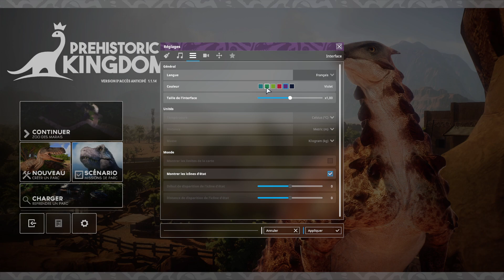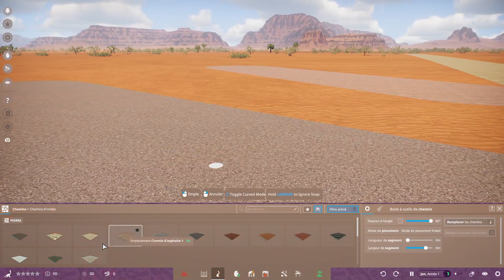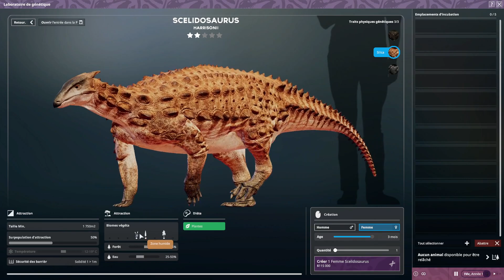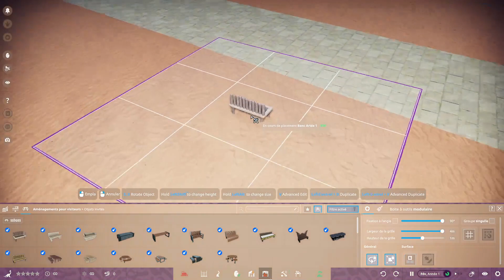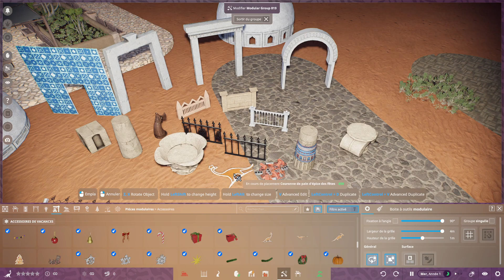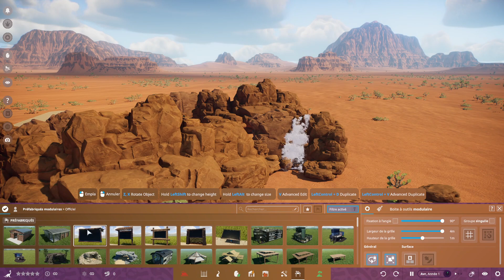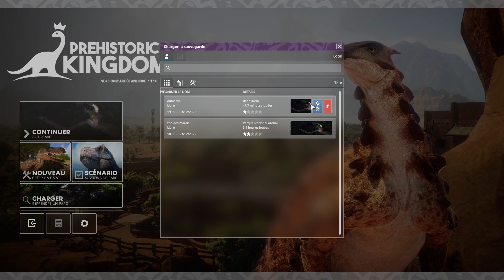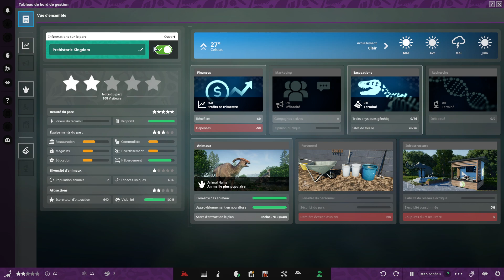[Prehistoric Kingdom]-Mise à jour du désert !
Découverte de la première grosse mise à jour de l'early access de Prehistoric Kingdom, le jeu de création de zoo de dinosaures et autres animaux disparus !
Nouveaux dinosaures, nouveau biome, nouvelles structures,... on découvre tout ça en vidéo !